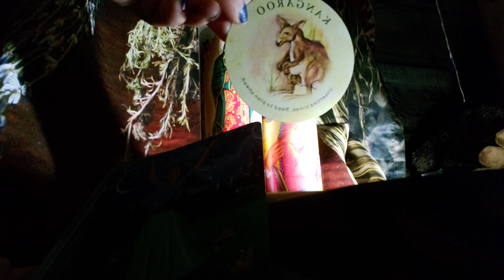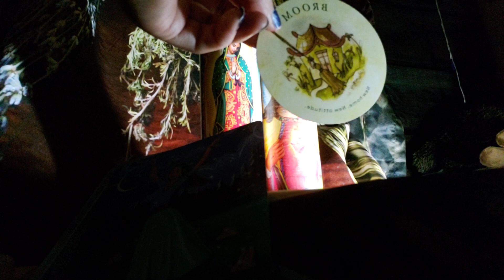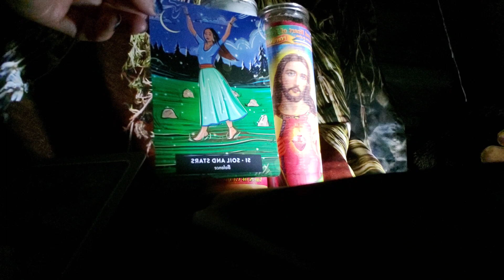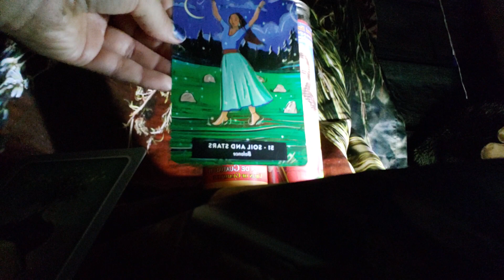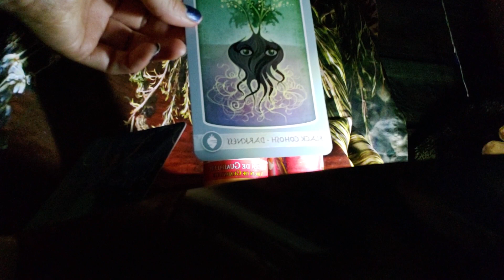Earth sign energy 🌍 time to heal and embrace your blessings 🕊